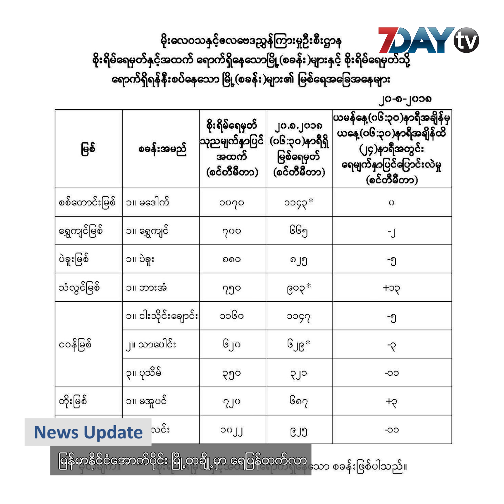News Update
ၾသဂုတ္-၂၀၊၂၀၁၈

၁။ စင္ကာပူဝန္ႀကီးခ်ဳပ္ အပါအဝင္ ႏိုင္ငံေခါင္းေဆာင္ေတြနဲ႔ ေတြ႕ဆံုမယ့္ ေဒၚေအာင္ဆန္းစုၾကည္

၂။ ျမန္မာႏိုင္ငံေအာက္ပိုင္း ၿမိဳ႕တခ်ိဳ႕မွာ ေရျပန္တက္လာ

၃။ ၃၂ေပ႐ွိတဲ့ ငါးႀကီးတစ္ေကာင္ ေသဆံုးၿပီး ေမာ္တင္ကမ္းေျခမွာ ေသာင္တင္